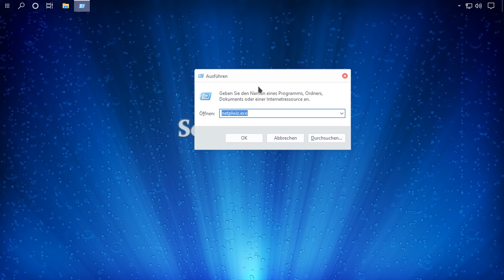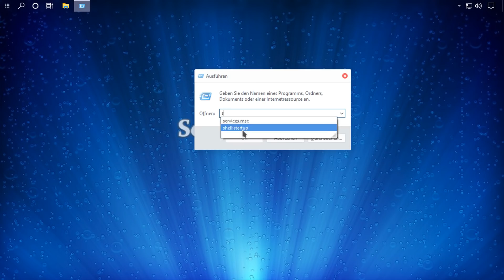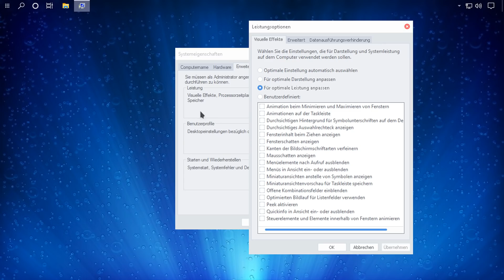Windows 10 schneller machen